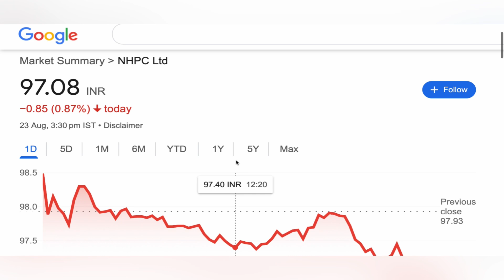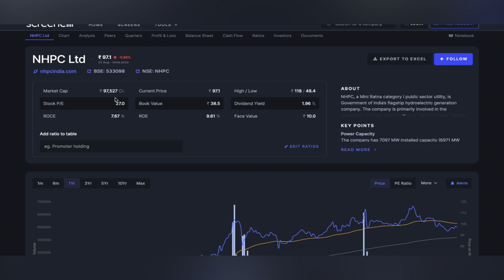NHPC LTD SHARE ANALYSIS 🇮🇳 NHPC SHARE NEWS | NHPC SHARE TARGET | NHPC ANALYSIS BIG UPDATE 24-08-24